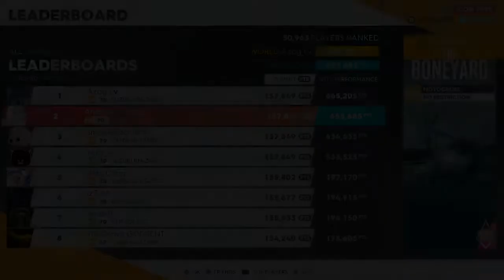The Crew 2 Stunt Evens Jump Over Trick L.A. Getaway Summit